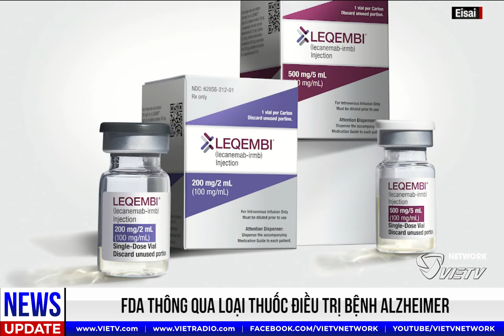***EveningNews(7/08/2023)***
- Philippines báo động về sự gia tăng tàu Trung Quốc ở vùng biển tranh chấp
- Ukraine cho biết họ đang tiến gần thành phố phía đông Bakhmut
- Lực lượng Vệ binh Cách mạng Iran bắt giữ tàu thương mại ở vùng Vịnh
** Quý vị bấm vào link phía dưới để vào Youtube page của VIETV để xem thêm tin tức